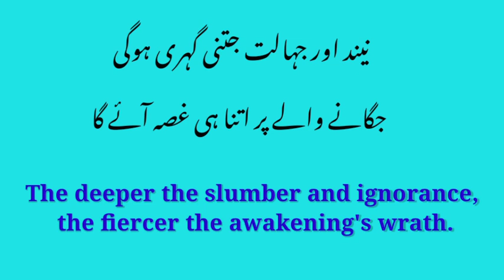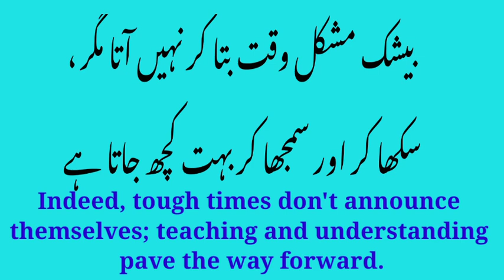Golden Words| Englishish language Practice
Golden Words | In Urdu And English | English language Practice |
Hi Viewers
Welcome to "Majeeds English" – your go-to channel for language enthusiasts!  In this video, immerse yourself in the beauty of golden words in both Urdu and English. Join us as we explore profound expressions that transcend language barriers, enriching your vocabulary and enhancing your language skills. Whether you're a language learner or just passionate about words, this video is your gateway to linguistic excellence. Elevate your language game with "Majeeds English"